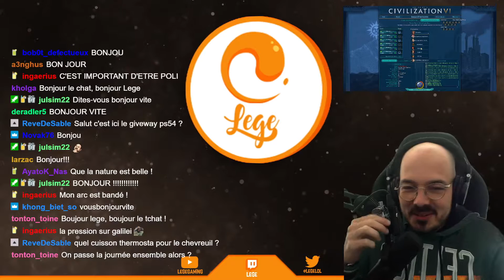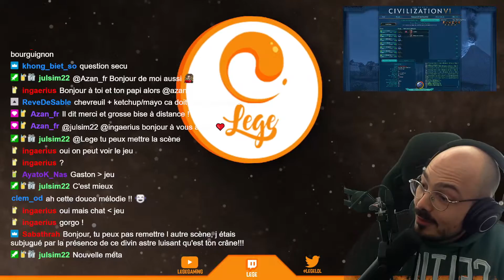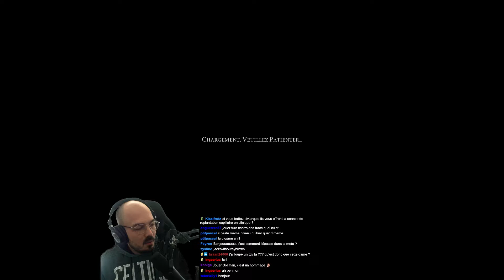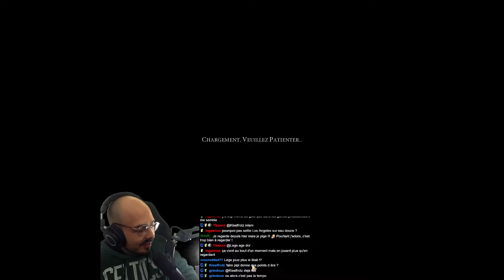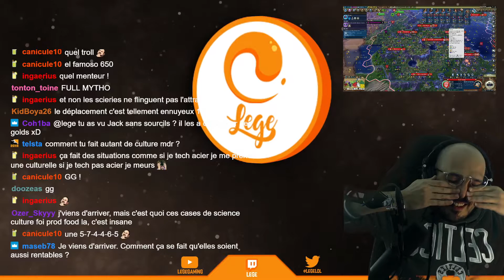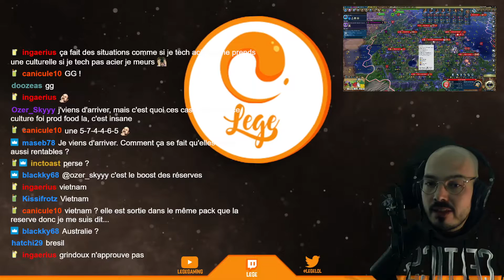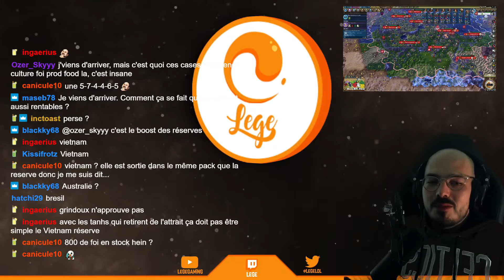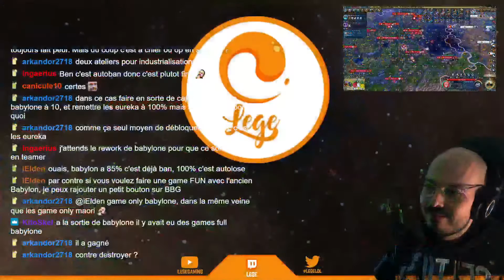Civilization VI CRL Lacuite vs CivTurquie